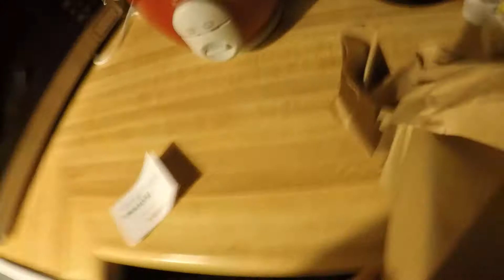Unboxing my July Mail of the Month. KOMPLETE ULTIMATE11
I had to make a quick video of when I unboxed one of my most desired items, in the kitchen of all places lol, not as exciting as the contents but still a moment of personal enjoyment I had to capture.